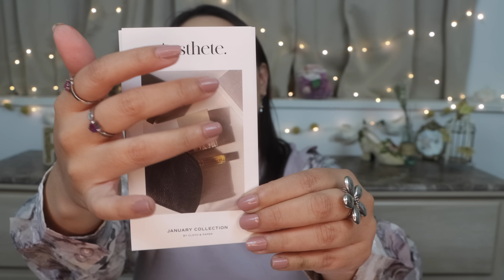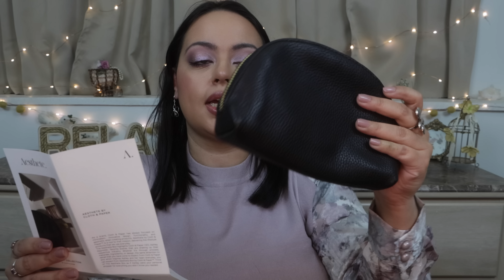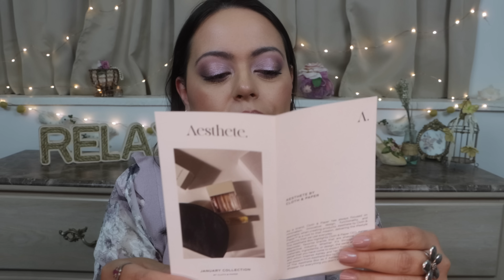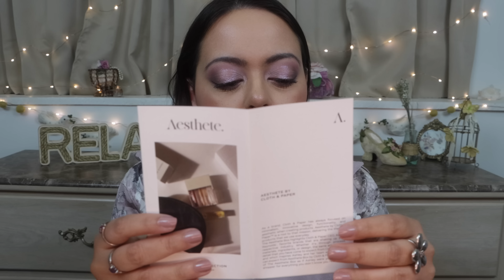ASMR| RELAXING Luxury Unboxing| Cloth & Paper Aesthete Box (crinkles, fabric sounds, tapping & more!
Sign up for the Waitlist here! -

Send TINGLE MAIL here!!! -
Sarai Cruz

99.9% chance of sleep